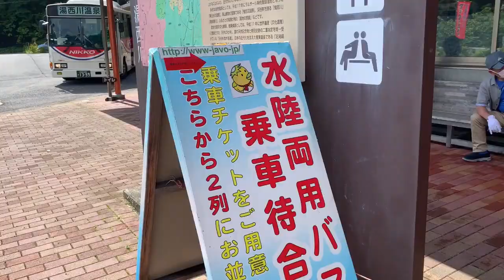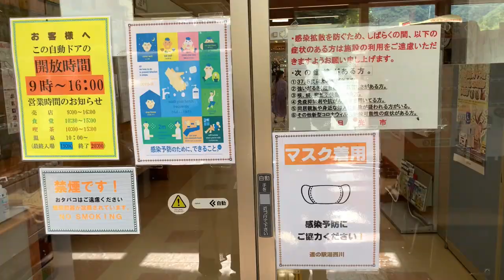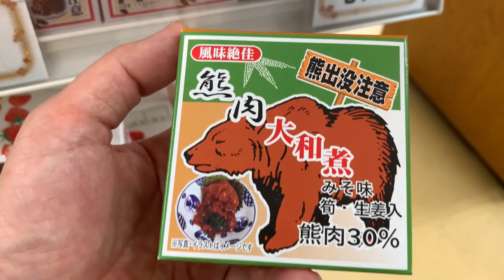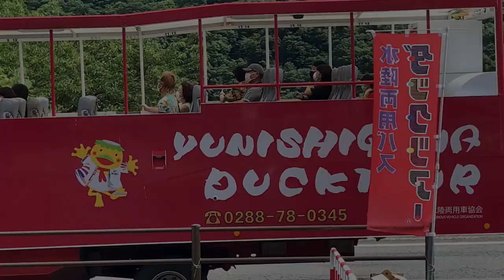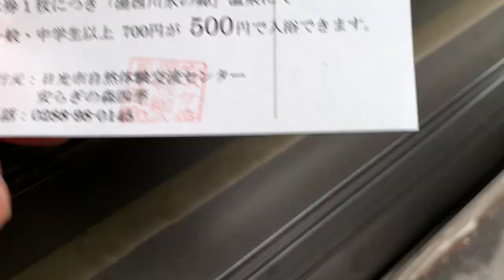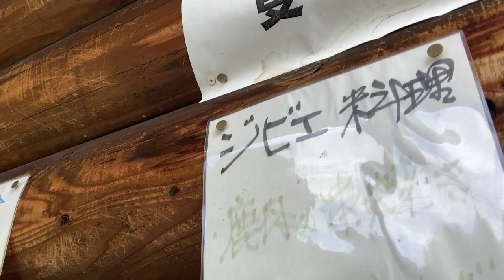【夫婦キャンプ】（前編）栃木県穴場のキャンプ場「安ヶ森キャンプ場」 湯西川温泉にひっそりと佇む自然豊かな野趣溢れるところです✨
栃木県にある穴場のキャンプ場ご紹介（2022/7/29）
湯西川にひっそりと佇む大自然野趣溢れるキャンプ場「安ヶ森キャンプ場」です。
周辺施設：湯西川温泉駅、道の駅で寄り道
※ベルボタンをクリックしていただくと動画が更新された際に通知をお送りできます